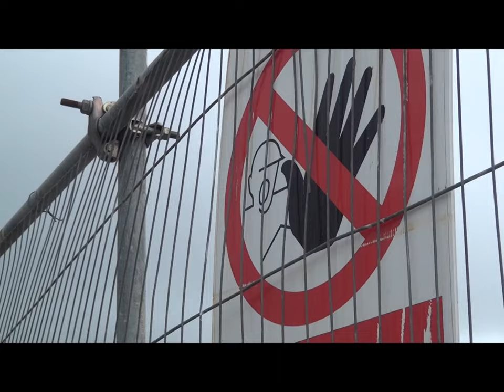Greystones beach GONE !!!!!! .........( adjust to HD )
Irish Development Irish style !